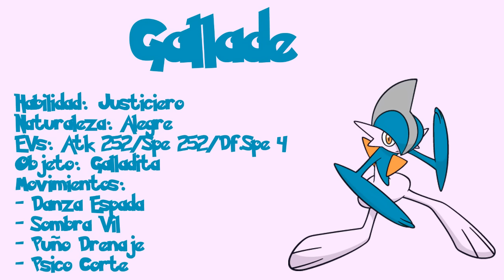POKESORTEO SEMANAL | #04 GRENINJA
♦♦♦ ABREME ♦♦♦